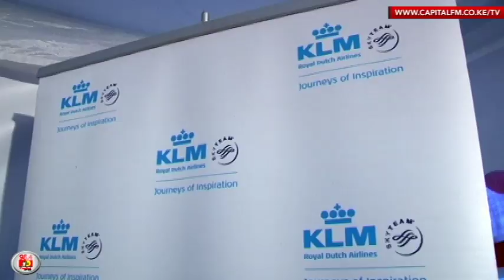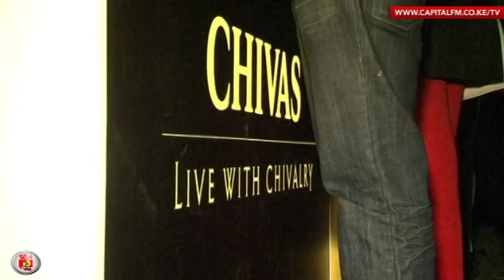Phil Denny, Julian Vaughn Jazz the stars Live in Nairobi